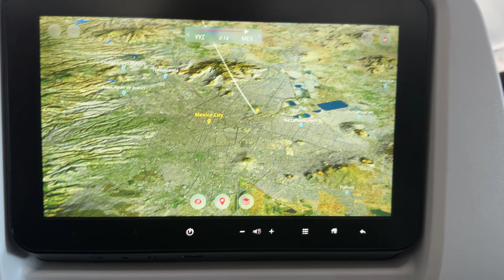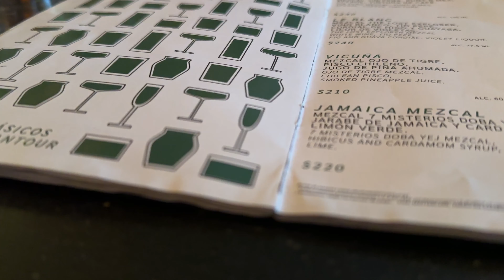Exploring Mexico City: 4 Days of Iconic Sights and Local Favorites!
Welcome to our adventure in Mexico City! Join us as we explore the vibrant streets and rich culture of this incredible city for the first time. In this 4-day journey, we dive into the heart of Mexico City, staying at Volga, a One MICHELIN Key hotel. We also visited iconic landmarks such as La Condesa, Roma, the Historic Center, the Anthropology Museum, and the Tamayo Contemporary Art Museum. We also take a peaceful stroll through the stunning Jardin Botanical Gardens, immersing ourselves in nature amidst the urban hustle and bustle.

Get ready to experience the sights, sounds, and flavors of Mexico City as we indulge in delicious local cuisine and uncover hidden treasures around every corner. Whether you're planning your own trip or simply seeking inspiration for your next adventure, our travel vlog is packed with tips, recommendations, and unforgettable moments that will leave you craving more of Mexico City's charm.

Share your favorite moments from our trip in the comments below, and let us know if you've visited Mexico City before or if it's on your bucket list. ¡Vamonos!

Shot on DJI Osmo Pocket 3 & Iphone 15 Pro

Time Stamp

0:00 - Intro
0:22 - Day 1
2:04 - Day 2
4:10 - Day 3
6:10 - Day 4